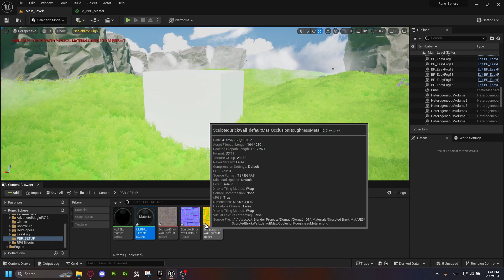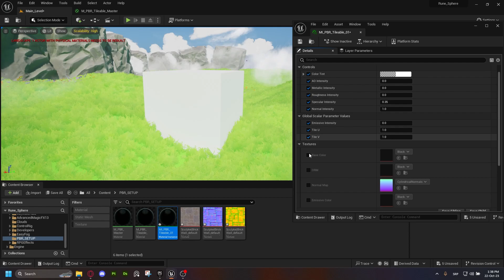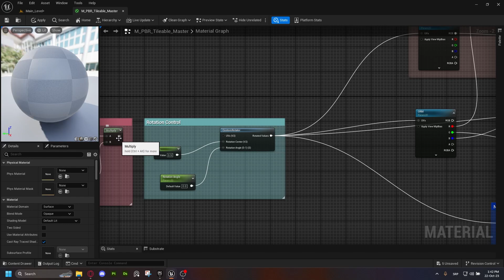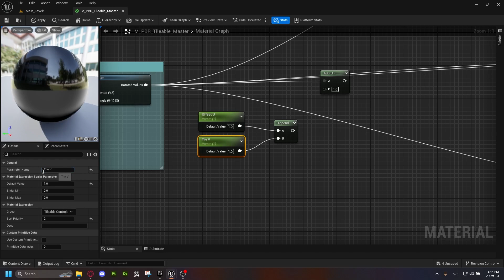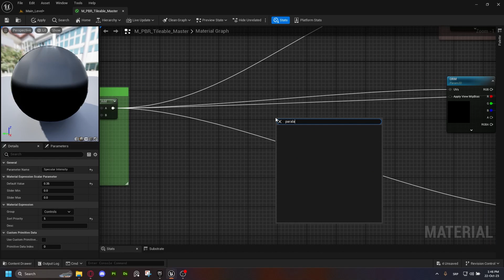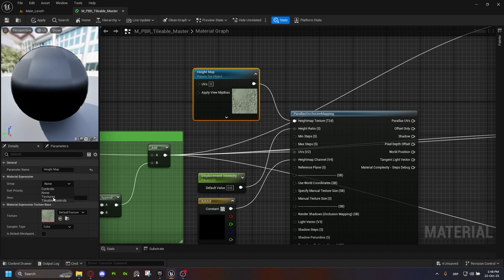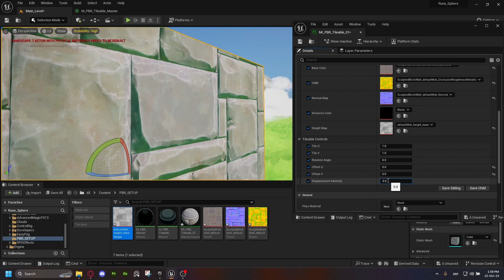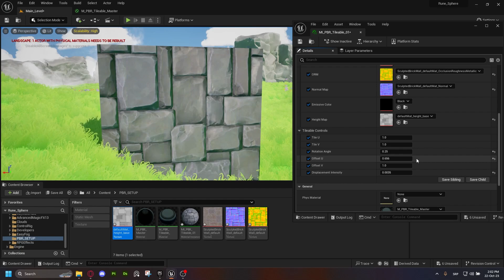Modular PBR Shader Setup for TILABLES in Unreal Engine 5 (Bonus Video)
PS. If you think I have missed something or you think there is more to add to anything really feel free to comment it down below, as I truly read the comments and try to respond and iterate on mistakes quickly.

00:00 - Intro
00:07 - Shader Setup
14:25 - Shader Test